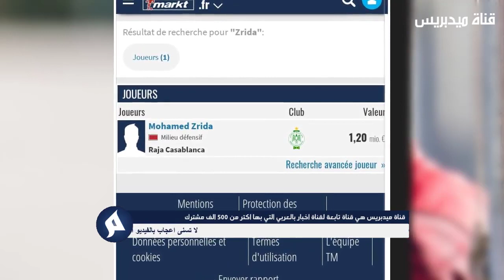عاجل.. خليلوزيتش يشهر غضبه بقوة على يوسف النصيري بسبب ما يفعله - شاهد التفاصيل